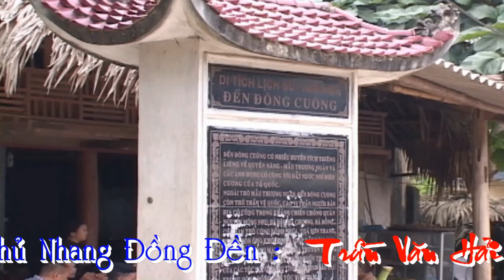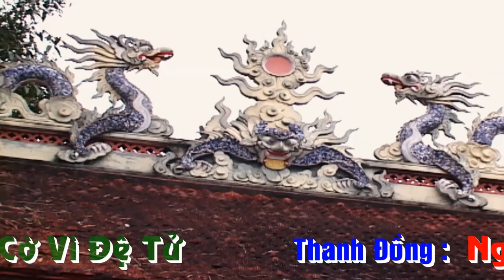✔️ CHỐN TIÊN CÕI THỰC ღ LỘC CÔ LỘC Ở TRÊN NGÀN 👉 Hát Văn Hầu Đồng GIá Cô Hay Nhất